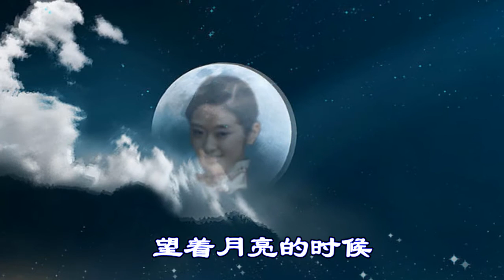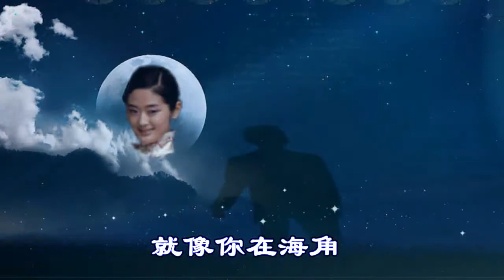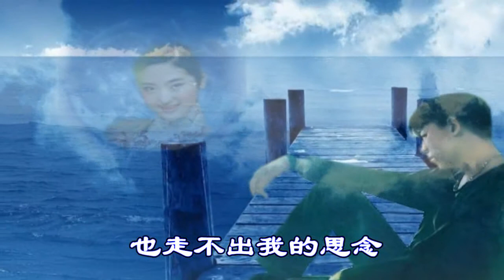Me singng 望月, Watch the Moon, yuanyuan88 cover, 深情演绎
Harmony written by yuanyuan88

Search yuanyuan88 in YouTube for more of my songs.

梦忆江南, yuanyuan88 cover, 重录版, new record

女儿情, yuanyuan88 cover, journey to the west, 西游记, 趣经女儿国

梦中的额吉中文版, yuanyuan88 cover, 海上云填词, 蒙古包风景

Draft translation of lyrics by yuanyuan88

I always miss you when I watch the moon
I should think of the moon when I watch you
Moon is the most beautiful thing in the world
But you are more beautiful than the moon

I always watch the moon when you are not at my side
The gentle moon light looks like your face
The moon comfort my heart
My tears wet the moon light

The moon is in the sky， I am on the ground
Just like you and me are separated at the both ends of the earth.
No matter how high the moon rises， it would not rise above the sky
No matter how far you go，you would not walk out of my mind

望着月亮的时候 常常想起你
望着你的时候 就想起月亮
世界上最美 最美的是月亮
比月亮更美 更美的是你

没有你的日子里 我常常望着月亮
那溶溶的月色就像你的脸庞
月亮抚慰抚慰着我的心
我的泪水浸湿了月光

月亮在天上 我在地上
就像你在海角 我在天涯
月亮升的再高也高不过天那
你走的多么远 也走不出我的思念

更美的是你